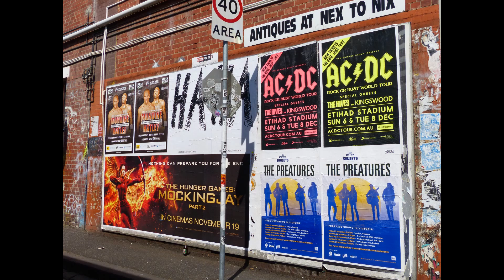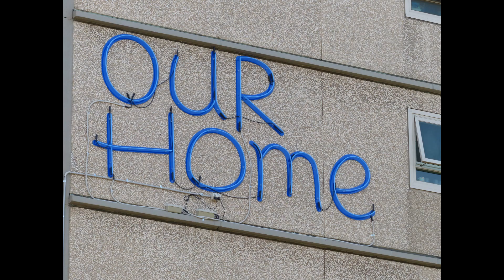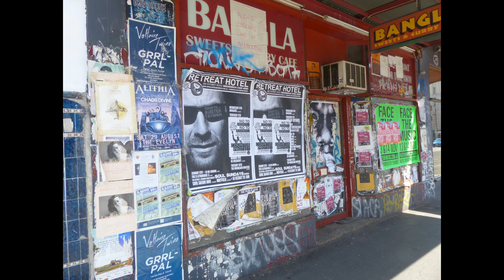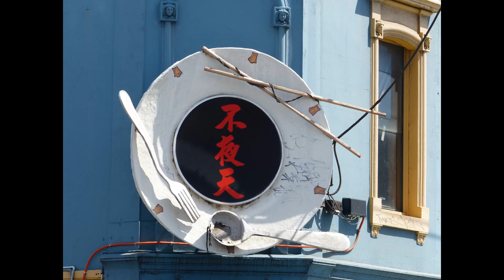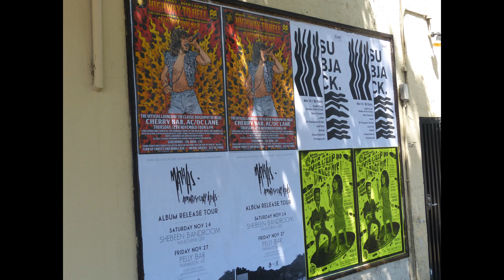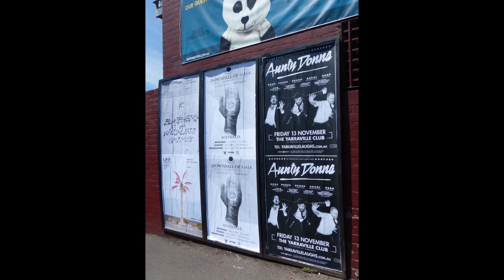Fitzroy Town Pictorial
Fitzroy is a real surprise suburb of Melbourne and has a host of interesting stores and historic building to keep an eye open for.
Make sue you checkout eh lane ways with their wall art too.
Its a very old area and could definitely do with some paint on those great old buildings. They're valuable old buildings and yet it seems their owners must not see it that way. This is an issue all around Australia. Photography 2015 by John Boom.
Many of my photos have appeared in Books, Videos, Calendars, Jig Saw Puzzles, Postcards, Advertising and Movie Promotions.